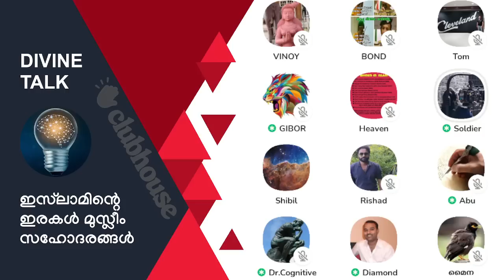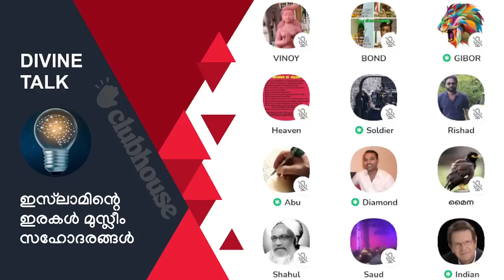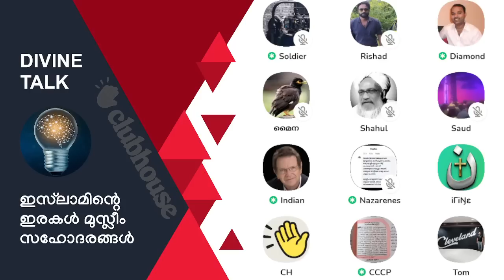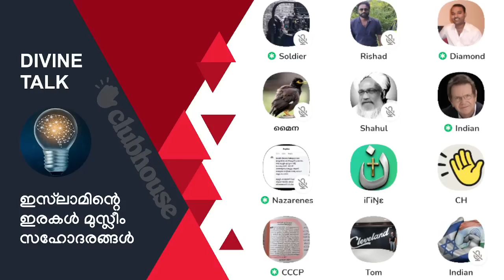എന്താണ് മൻ ബദ്ദല ദീനഹു കത്തല. Abu | Gibor | Soldier | Clubhouse Malayalam Discussion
എന്താണ് മൻ ബദ്ദല ദീനഹു കത്തല. Abu | Gibor | Soldier | Nazarene | Clubhouse Malayalam Discussion